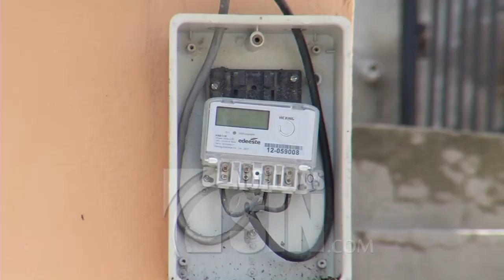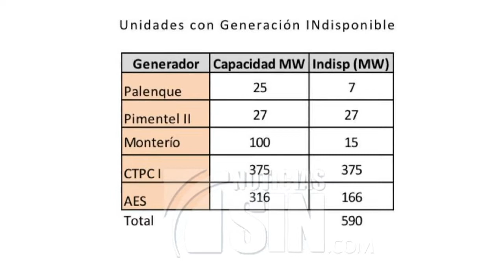Temen más pérdidas por apagones